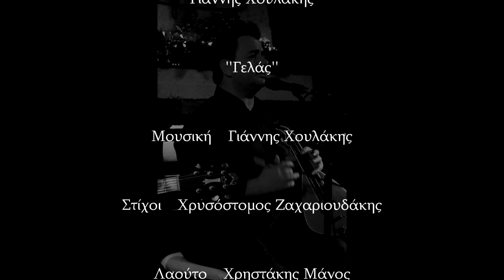Γιάννης Χουλάκης ''Γελάς''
Μουσικη  Γιάννης Χουλάκης
Στίχοι  Χρυσόστομος Ζαχαριουδάκης
Λαούτο  Χρηστάκης Μάνος
Κιθάρα  Αλμπαντακης Δημήτρης
Μπάσο-ηχολήψια    Μαυράκης Μιχάλης